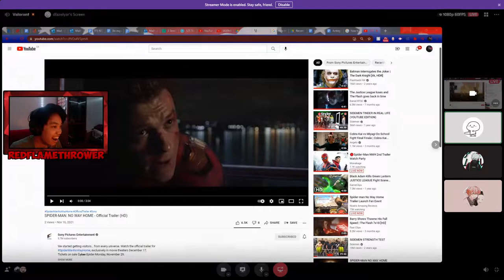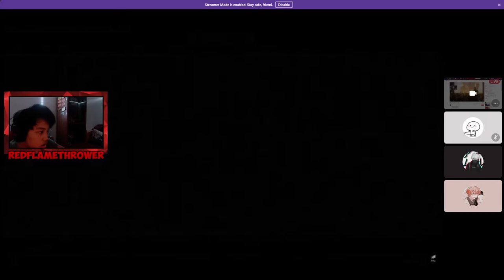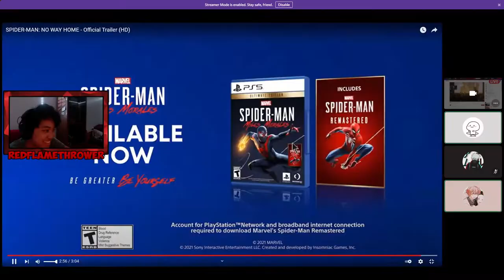SPIDER-MAN: NO WAY HOME TRAILER REACTION!!!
I wanted to do something a little bit different this time.

Setup:

Mouse: Glorious Model O
Keyboard: Razer BlackWidow Ultimate
Microphone: Samson Meteor Mic
HardDrive: Seagate backup plus slim 1.5 TB
Headset: HyperX Cloud Core
Moniter:  Asus - 21.5" Widescreen Flat-Panel LED-LCD HD Monitor - Black